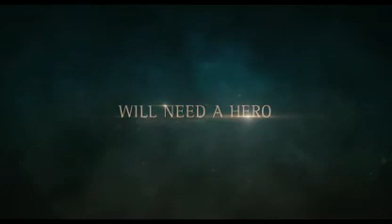Immortals New Trailer (2011)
The brutal and bloodthirsty King Hyperion (Rourke) and his murderous Heraklion army are rampaging across Greece in search of the long lost Bow of Epirus. With the invincible Bow, the king will be able to overthrow the Gods of Olympus and become the undisputed master of his world. With ruthless efficiency, Hyperion and his legions destroy everything in their wake, and it seems nothing will stop the evil king's mission.

As village after village is obliterated, a stonemason named Theseus (Cavill) vows to avenge the death of his mother in one of Hyperion's raids. When Theseus meets the Sybelline Oracle, Phaedra (Pinto), her disturbing visions of the young man's future convince her that he is the key to stopping the destruction. With her help, Theseus assembles a small band of followers and embraces his destiny in a final desperate battle for the future of humanity.

Releasing on 11th Nov. 2011.